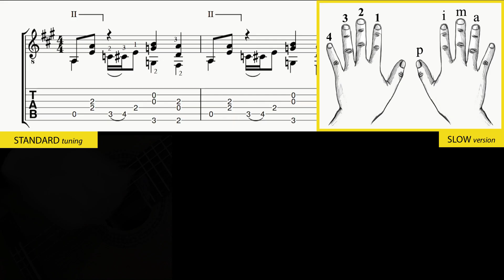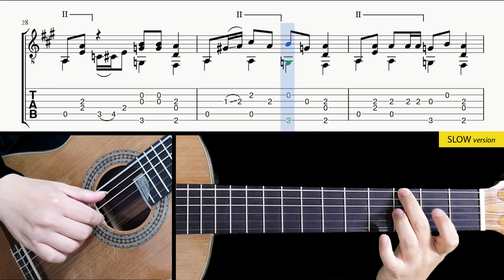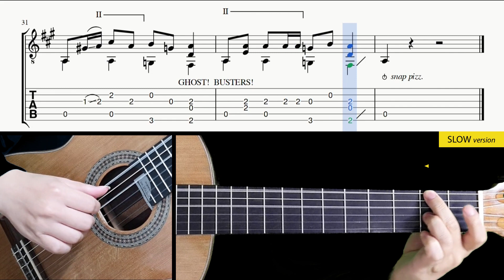GhostBusters - Fingerstyle Lesson + TAB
00:00 Normal tempo performance
01:11 Tab & Slow tempo lesson